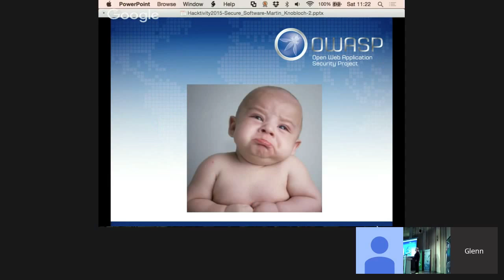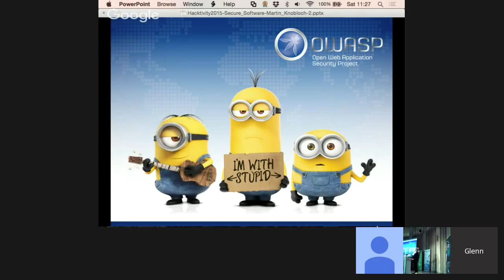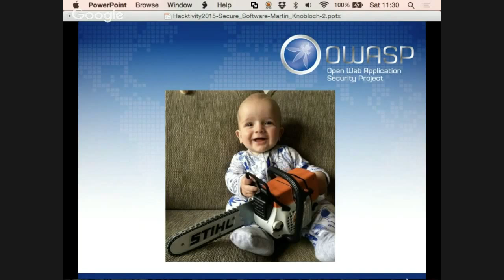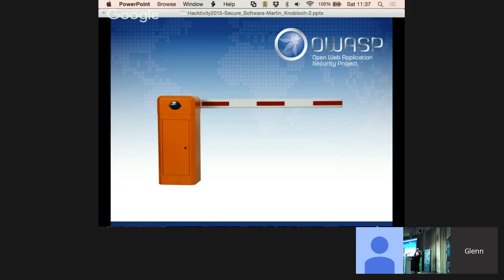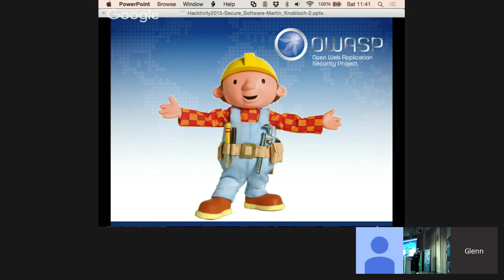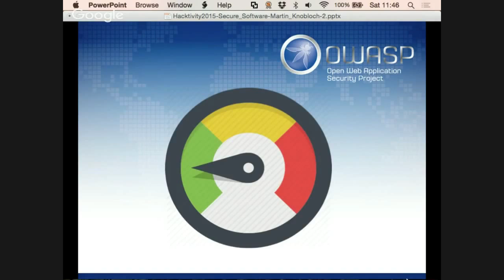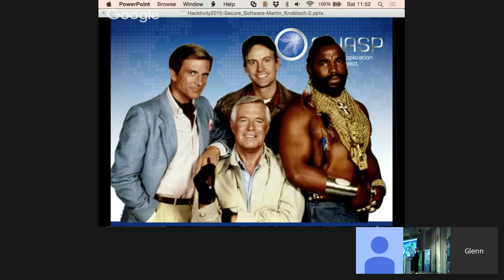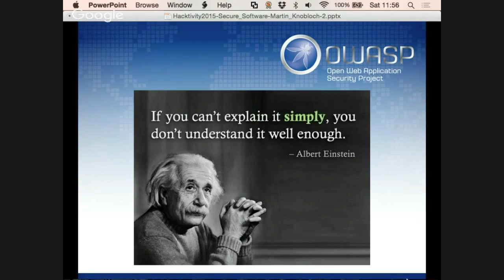*Secure software, start appreciating your devs* by Martin Knobloch @ OWASP track @hacktivityconf 15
During this talk I show why the security community has failed to connect to the developers and, more importantly, how to do it right!

Over the years, I have been visitingattended quite some a number of security conferences and got more and more frustrated. Bashing developers, blaming them for writing insecure software, not going to security conferences. It is easy to blame, but what’s the point? During this talk I will show why the security community has failed to connect to the developers and,  more importantly, how to do it right!